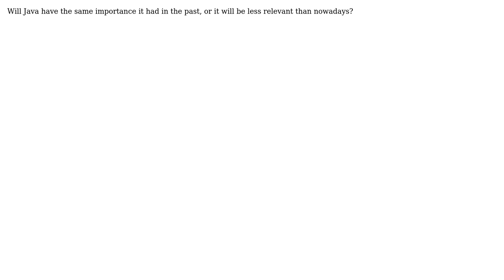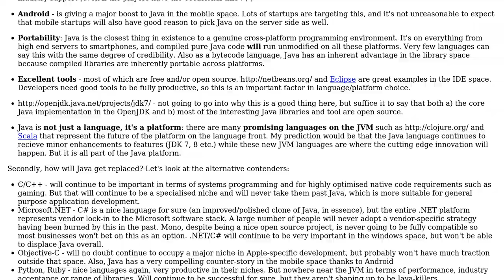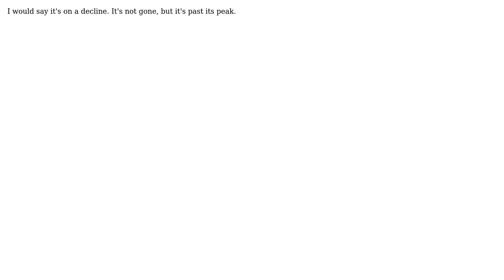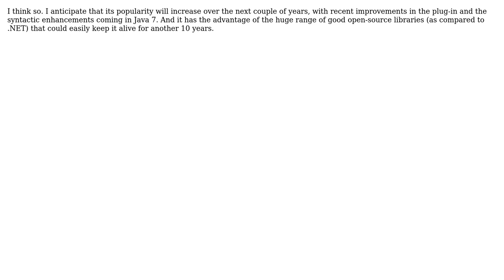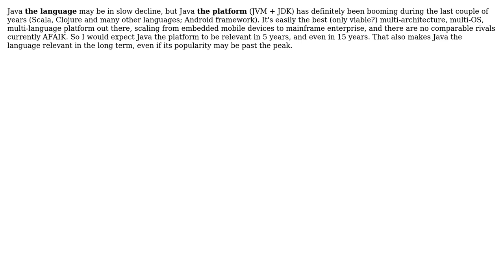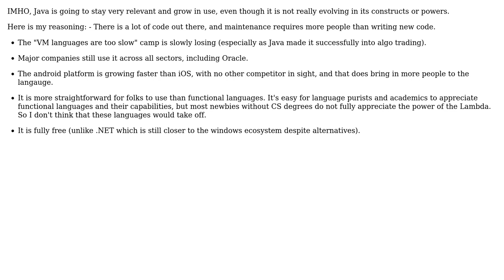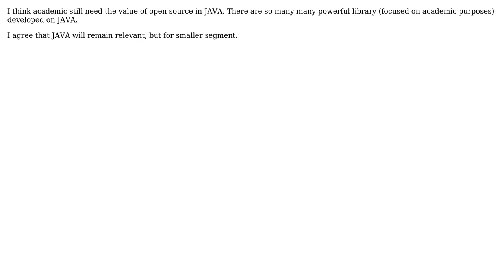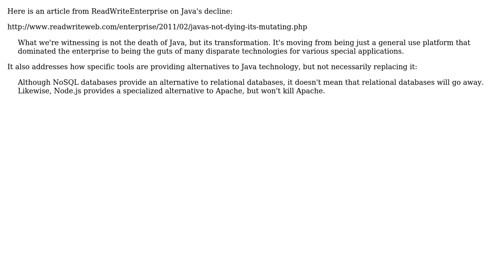Software Engineering: Will Java still be relevant in 5 years? (25 Solutions!!)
Software Engineering: Will Java still be relevant in 5 years?

With thanks & praise to God, and with thanks to the many people who have made this project possible! | Content (except music & images) licensed under CC BY-SA | Music | Images & others | With thanks to user VinkyH user Uri user Terence Ponce user Tamilselvan R user Stephen C user SCBoy user rjzii user Moshe user mikera user MDV2000 user lorenzog user Joonas Pulakka user Jerry Coffin user indyK1ng user Gulshan user fretje user Fishtoaster user finnw user Emiliano user dsimcha user David Thornley user DarenW user Dan Rosenstark user Casebash user Britt Wescott user apaderno user Adam Lear and the Stack Exchange Network Trademarks are property of their respective owners. You are responsible for your own actions.